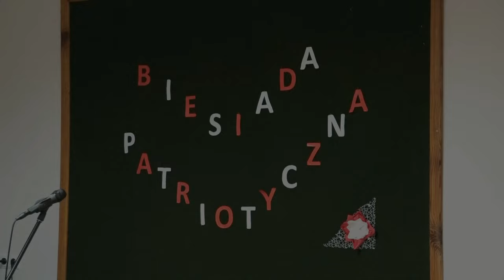Biesiada patriotyczna w Koszołach| Radio Biper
18 listopada w świetlicy w Koszołach odbyła się "Biesiada patriotyczna", podczas której członkowie zespołów śpiewaczych i mieszkańcy gminy Łomazy wspólnie śpiewali pieśni patriotyczne.